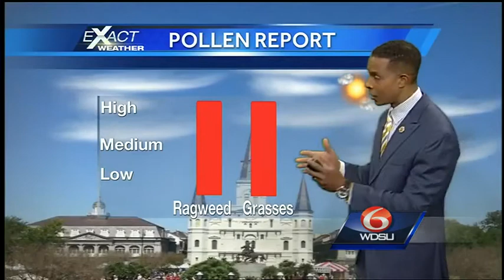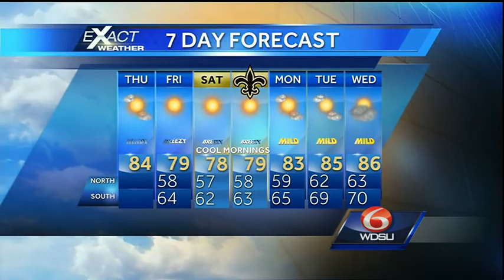A sunny and warm Thursday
Expect mostly sunny, warm and breezy conditions today with afternoon temperatures in the upper 70s to low 80s.